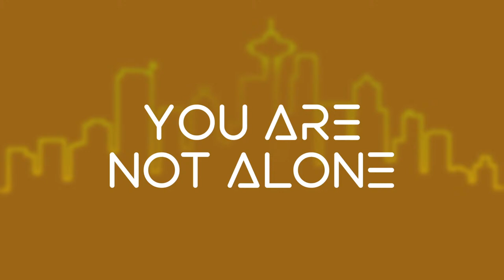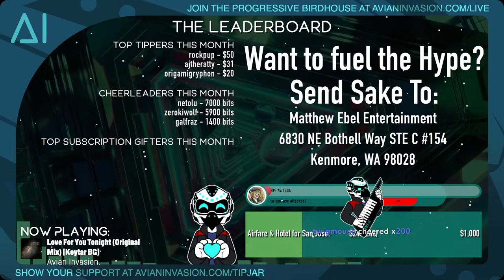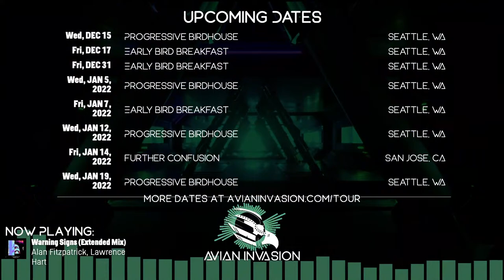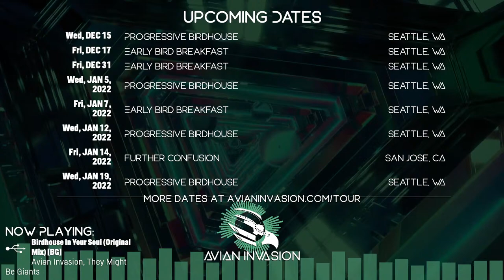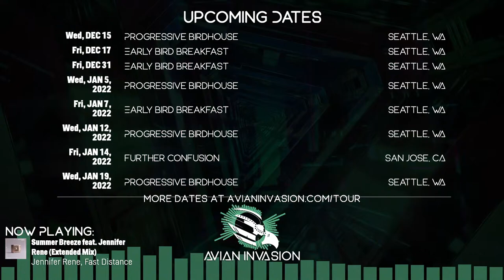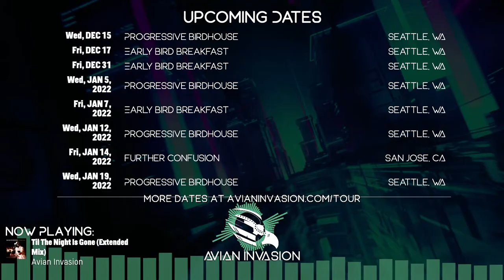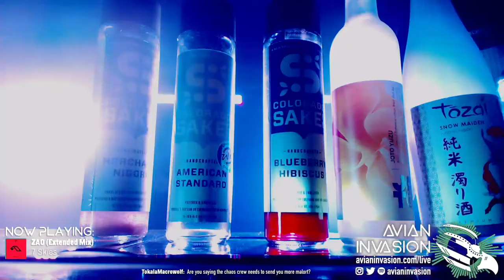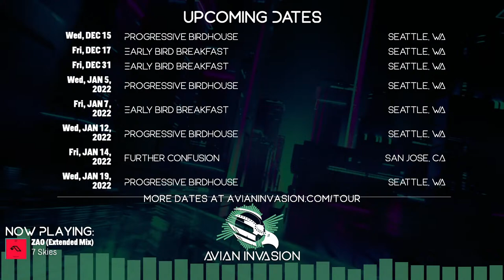Progressive Birdhouse - December 15, 2021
Spinning Deep House, Progressive House, Trance and more from his studio in Seattle, WA, USA, Earth - Streaming every Wednesday at 3pm Pacific